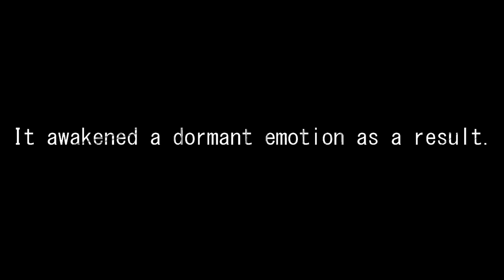Flashback (Holo-Chronicles/Hololive Fan Animation)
Music and Characters used in this video are not owned by me.

Archived File 12 : Traits

It is widely known that citizens of holocity as well as the people from Fantasia know the existence of Traits. A power that lay dormant in every living being including monsters. It strengthens one's most powerful individuality, emotions race and natural ability and makes it into a power one can use for their daily lives. Still, no one knows exactly how Traits manifest in living beings in the first place instead of gods simply gifting them. Was it them that created us like this? Not even the local gods know themselves know how it happened. People can choose to have them or not and you can train them to become more potent and therefore make yourself stronger.

After careful study of this phenomenon the Scientist and Alchemist Talents stationed in our city found something they described as Trait Evolutions. According to their studies, Traits are classified into 4 Categories. Primary, Offshoots, Enigmas and Gifted

Primary Class Traits are the first thing a talent unlocks, this can be the Holy Trait which is a power common to humans. Predator, A Trait exclusive to the Animal Kins, Demon, a Trait for the Demonkin and the Heaven Trait for the Angels.

Offshoot Class traits is the result of an existing one adapting after continous emotional events for the host has occurred. An example would be Noel's Holy Trait turning into the chivalry Trait after being a Knight for a few years. Or Lamy's turning into the Elemental Trait after learning Ice magic from her parents. After carefull observation, Out of the 4 Primary's, the Holy Trait is the only one that can Offshoot into more other unique Traits. It has the most variability.

Gifted Class Traits are a power for those who were born with a unique Trait. Anya's Sentience Trait, Calli's Death Trait and Rushia's Soul Trait are prime examples. Gifted Traits are given to people by the Gods in order to serve humanity itself. Calli escorts dead people to the underworld to protect them until they are judged for Hell or Paradise. Anya was born a tool for heroes and humanity. Rushia was born to give life. Gifted Traits are essentially contracts they are forced to live with. Some are happy with it and some are not.

Enigma class Traits are a power that break its own rules. They appear out of nowhere without training. Ina's Eldricht Trait and Haachama's Duality Trait are examples of this. The origins and capability of their powers cannot be explained or measured, only limited by the user's mental state. Ina's Trait was gifted to her so it can be argued that she is a Gifted one but at the same time her natural abilities were completely erased and she risk the safety of her own body. In short, she is basically a hostage. Akai Haato's Trait is... complicated. Rushia and Calli describe her as having 2 souls. Her trait formed in an accident that decapitated her head.
Enigma class Traits are not capable of Evolution.

Evolution. A state where a Trait undergoes major changes. It gives the user constant immense power that can be turned off and on. Similar to anime power ups.
There is only a handful of Talents with Evolved Traits. Sora and Coco are examples. Coco's Evolved Trait simply upgrades her overall draconic power. Enough to blow up continents with little to no effort. Sora's Trait is self explanatory. A power to purify the negative aspects of the world itself. Violence, Sin, Injury, Destruction, crime, negative emotions, Anything the world deems negative it can be easily erased and negated by Sora's Purity Trait by simply waving her hand. Evolved Traits are the best power to make one stronger. It is a force that lets humans contend against evil gods and offworld threats. Evolved Traits can be accessed via strong desires and stress. Training is also an option to evolve a Trait but it'll take years to achieve. One mystery is the existence of pre evolution states. A state where one subconsciously use their Evolved form without proper training. Too much usage of this state will break not only the mind but the body as well. If a talent enters this state, all must work together to restrain them and prevent them from hurting themselves further. It is unclear why this happens in the first place.

The incident involving Gura's rampage was the result of using a pre evolved Trait. The result of the battle against her were devastating. Many people died before Sora arrived and we issued a damage control policy after this incident. All talents who witness a rampage of their fellow teammates on the scene are to issue an emergency restraint on their device to notify Control. An available Diva will then be deployed on the scene with Azki in order to keep them imprisoned in a dimension to prevent more bloodshed. Evolved Trait users are VERY powerful. Diva levelled Talents are the only ones capable of combating them.